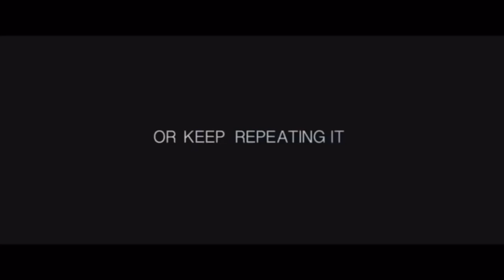EVERY TIME I DIE (2019) Movie Trailer HD | Drew Fonteiro, Marc Menchaca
When Sam is murdered in a remote lake, his consciousness begins to travel through the bodies of his friends in an effort to protect them from his killer. this dark passage leads him on a greater journey- discovering his own true identity